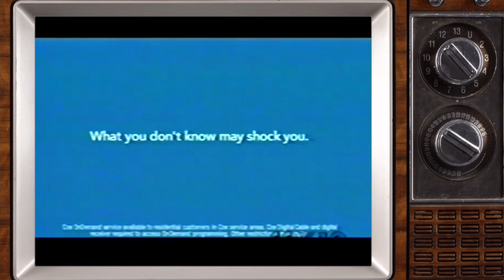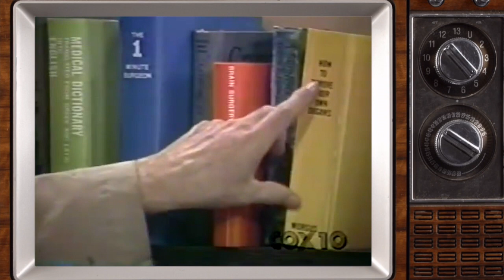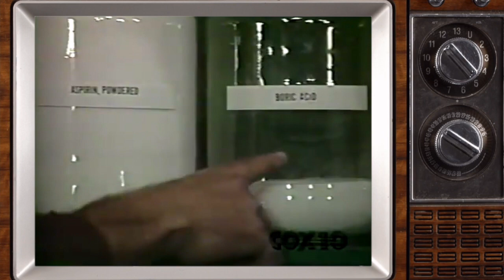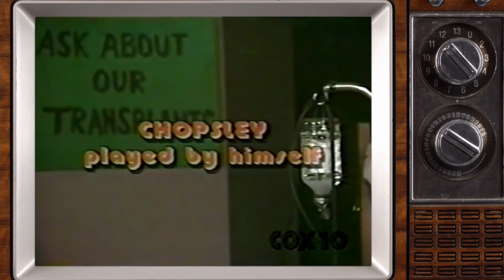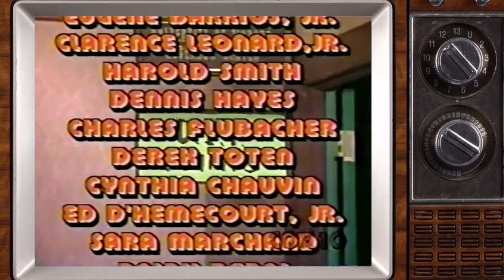Morgus Presents DIY Clinic - Classic New Orleans TV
Morgus Presents DIY Clinic - Episode 12
THANKS FOR VISITING!!! Classic New Orleans TV

Tens of thousands of videotapes and film reels are destined for the garbage and landfills and many have already been destroyed.  If you, your family or your organization has historic video tapes or film reels of special events, classic sports programs and TV News that were broadcast over the airwaves during the 50’s, 60’s, 70’s, 80’s and 90’s, please consider helping us archive and preserve that history for future generations.

Our mission is to digitize and transfer the videotapes and film reels in order to preserve them and to make the programs accessible via the internet (YouTube) for educational and research purposes.

Classic New Orleans TV Archive - All content uploaded to this channel is purely for educational, research, news and archival purposes only.